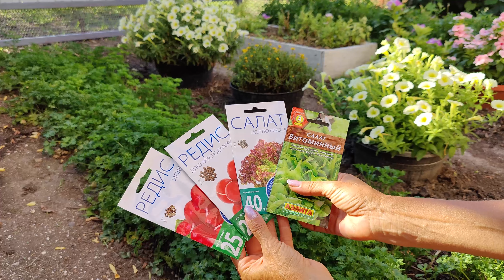ЕЩЁ НЕ ПОЗДНО! Посев салатов, редиса, укропа и др.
В конце лета есть возможность обеспечить себя свежей зеленью на дачном участке. Посеять можно быстро растущие салаты, салатную горчицу, укроп, редис и др. Теплая земля и хороший полив перед посевом обеспечивают быструю и хорошую всхожесть. растения развиваются быстрее, чем указано на пакетиках. В сентябре Вы получите ценные экологически чистые витамины! Всем хорошего урожая и прекрасного настроения!